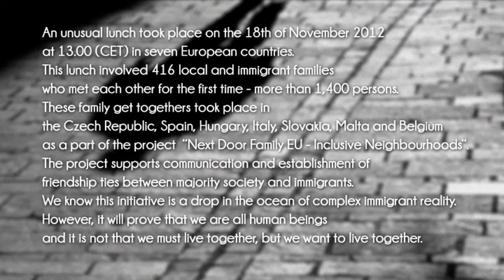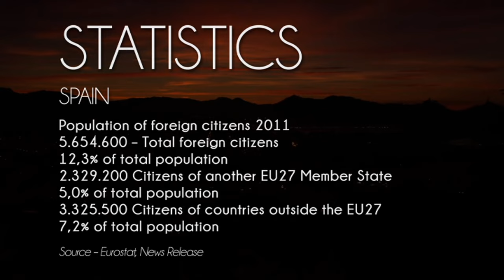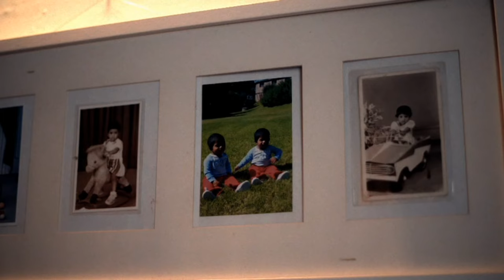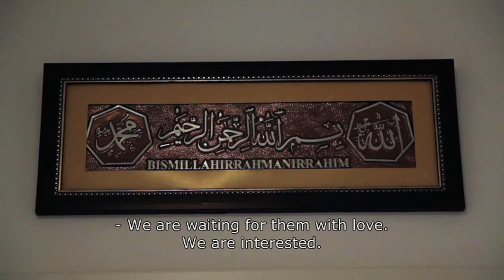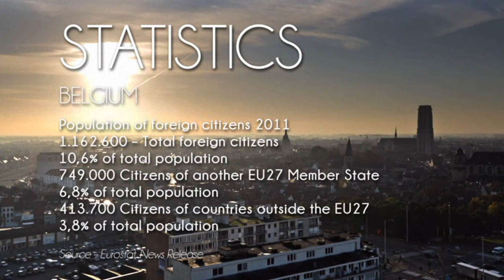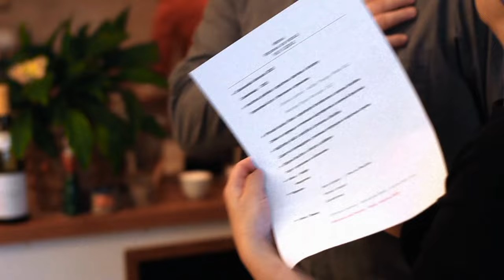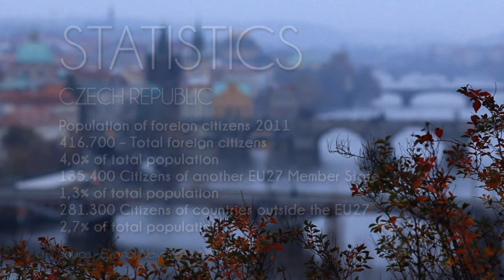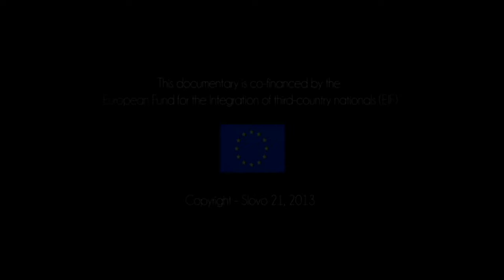Next Door Family - Documentary Film (2013, English Subtitles)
In november 2012, more than 400 meetings of local and migrant families in 7 European countries took place. Selected family meetings and public inquiries on the attitudes towards migrants and migration was filmed in each country. The documentary film Next Door Family was made of this footage to demonstrate coexistence of locals and migrants in Belgium, Czech Republic, Hungary, Malta, Italy, Spain and Slovakia.

The family meetings were carried out within the project Next Door Family EU -- Inclusive Neigbourhoods. The coordinator of the project at the international level was NGO Word 21. The project and family meetings in Slovakia were organized by International Organization for Migration (IOM). The project was co-financed by the European Fund for the Integration of Third-Country Nationals (EIF) and by the U.S. Embassy in Bratislava, Slovakia. Media partners of family meetings in Slovakia were: Radio and television of Slovakia and SME daily.